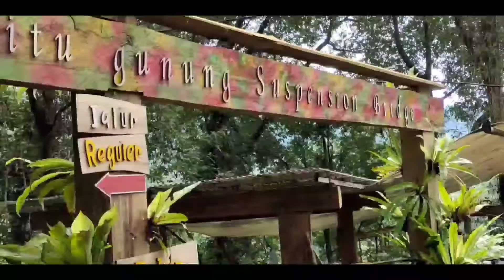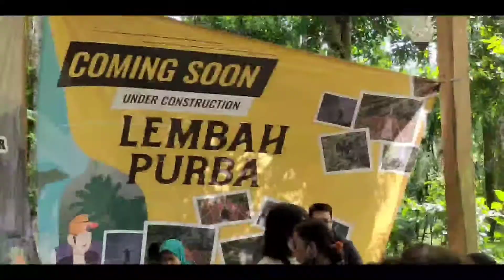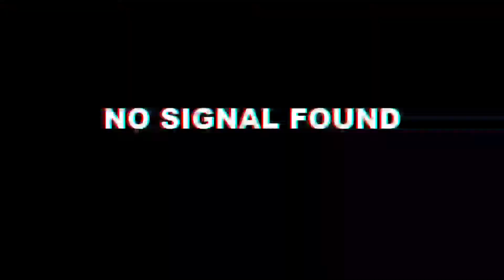VLOG - Jalan-Jalan ke Sukabumi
What's Up my friends, kali ini gw sedang jalan-jalan sama rombeng (rombongan bengkel) ke Sukabumi. Buat gw jalan-jalan kali ini cukup untuk gua buat refreshing karena 8 hari PAS.

Sorry ya guys kalo videonya bur*k, gw juga nggak tau kenapa. Waktu gw videoin sama gw edit nggak gitu, setelah videonya jadi, jadinya seperti itu.

Stay tune di channel gw ya guys